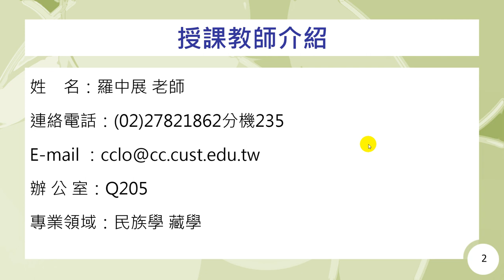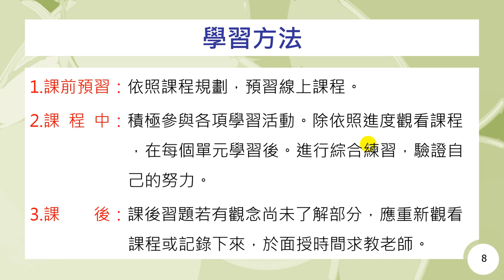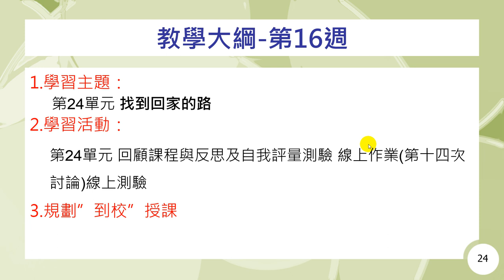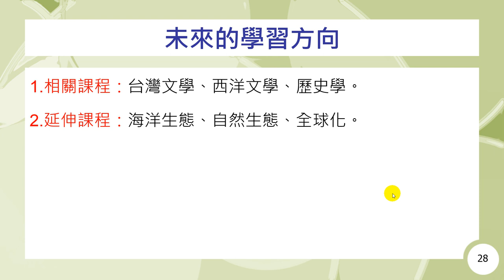海洋旅行文學-教師及課程簡介-羅中展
課程簡介：海洋旅行文學課程由羅中展老師講授，本單元為各位介紹授課教師與課程進行方式。
課程難度：普通
適合對象：一般大眾
授課教師：羅中展
製作單位：中華科技大學 遠距教學組
製作人員：林文博